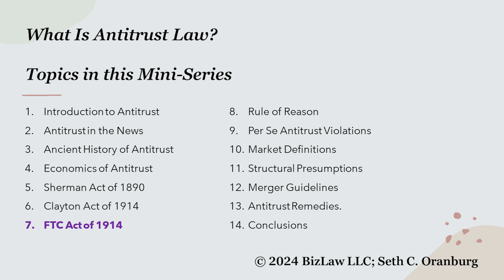Antitrust Mini-Series 07 FTC Act of 1914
The FTC Act created the Federal Trade Commission and authorized the agency to become the nation's antitrust watchdog. The FTC is a powerful agency with both rule-making authority and its own system of administrative courts -- although both are under scrutiny, as this video explains.